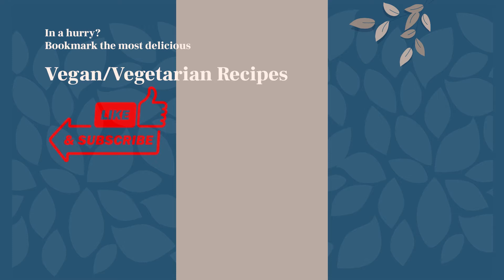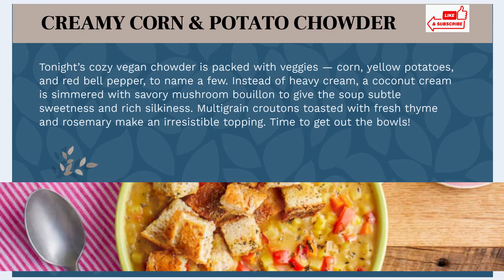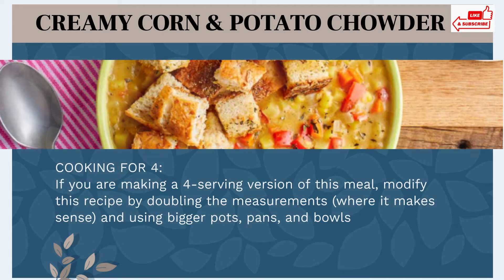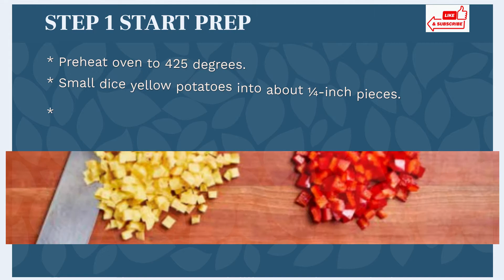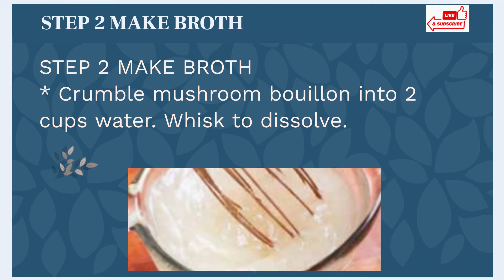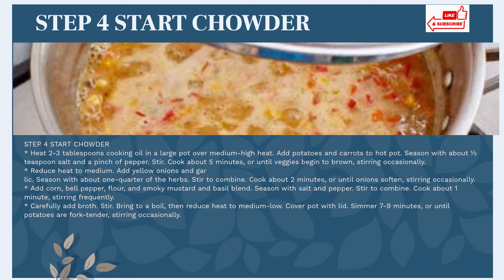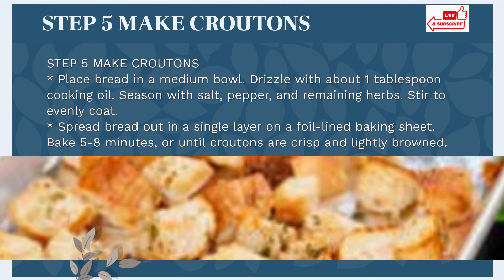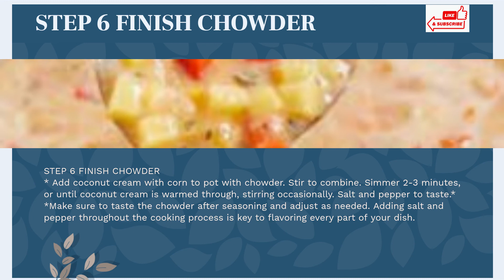How to Make The Best Vegan CREAMY CORN & POTATO CHOWDER Step By Step Full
How to Make The Best CREAMY CORN & POTATO CHOWDER
with bell pepper, carrots, coconut cream & herb-seasoned croutons Better than Takeout
SERVINGS 2
CALORIES PER SERVING 800
MENU VEGAN

Tonight’s cozy vegan chowder is packed
with veggies — corn, yellow potatoes, and
red bell pepper, to name a few. Instead of
heavy cream, a coconut cream is simmered
with savory mushroom bouillon to give the
soup subtle sweetness and rich silkiness.
Multigrain croutons toasted with fresh
thyme and rosemary make an irresistible
topping. Time to get out the bowls!

INGREDIENTS (13 ITEMS)
1 cup Corn
9 oz Yellow potatoes*
1 whole Red bell pepper*
4 oz Carrots
2 oz Yellow onions
1⁄4 oz Garlic
1/8 oz Thyme
1/8 oz Rosemary
3⁄4 cup Coconut cream with corn
2 tbsp Flour
1 cube Mushroom bouillon
1 whole Multigrain mini loaf
2 tsp Smoky mustard & basil blend

large pot with lid
baking sheet
medium bowl
measuring cup & spoons
oven mitt
cooking oil
salt & pepper

ALLERGENS
TREE NUTS (coconut)
WHEAT

1 START PREP
* Preheat oven to 425 degrees.
* Small dice yellow potatoes into about 1⁄4-inch pieces.
* Mince garlic.
* De-stem thyme and rosemary; finely chop leaves together.
* Cut sides off red bell pepper. Discard seed pod and stem. Small dice into about
1⁄4-inch pieces.
2 MAKE BROTH
* Crumble mushroom bouillon into 2 cups water. Whisk to dissolve.

3 FINISH PREP
* Large dice multigrain mini loaf into about 3⁄4-inch pieces.

4 START CHOWDER
* Heat 2-3 tablespoons cooking oil in a large pot over medium-high heat. Add potatoes
and carrots to hot pot. Season with about 1⁄2 teaspoon salt and a pinch of pepper. Stir.
Cook about 5 minutes, or until veggies begin to brown, stirring occasionally.
* Reduce heat to medium. Add yellow onions and garlic. Season with about one-quarter
of the herbs. Stir to combine. Cook about 2 minutes, or until onions soften, stirring
occasionally.
* Add corn, bell pepper, flour, and smoky mustard and basil blend. Season with salt and
pepper. Stir to combine. Cook about 1 minute, stirring frequently.
* Carefully add broth. Stir. Bring to a boil, then reduce heat to medium-low. Cover pot
with lid. Simmer 7-9 minutes, or until potatoes are fork-tender, stirring occasionally.

5 MAKE CROUTONS
* Place bread in a medium bowl. Drizzle with about 1 tablespoon cooking oil. Season
with salt, pepper, and remaining herbs. Stir to evenly coat.
* Spread bread out in a single layer on a foil-lined baking sheet. Bake 5-8 minutes, or
until croutons are crisp and lightly browned.

6 FINISH CHOWDER
* Add coconut cream with corn to pot with chowder. Stir to combine. Simmer 2-3 minutes,
or until coconut cream is warmed through, stirring occasionally. Salt and pepper to taste.*
*Make sure to taste the chowder after seasoning and adjust as needed. Adding salt
and pepper throughout the cooking process is key to flavoring every part of your dish.

7 PLATE YOUR DISH
* Divide creamy corn and potato chowder between bowls. Top with herb-seasoned
croutons. Enjoy!